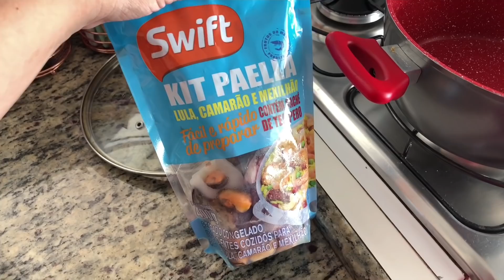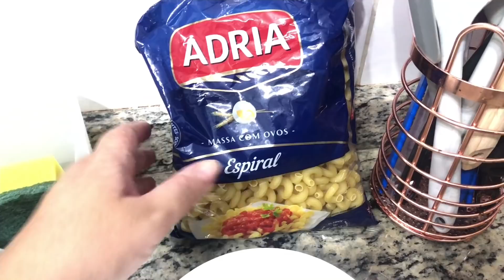VLOG: O QUE ESTÁ ACONTECENDO POR AQUI?! | JANTAR DELICIOSO MACARRÃO MAC&CHEEASE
Beijos